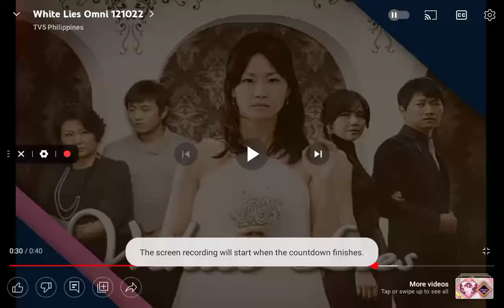White Lies Sponsor Bumper: Sunsilk 10/23/2012